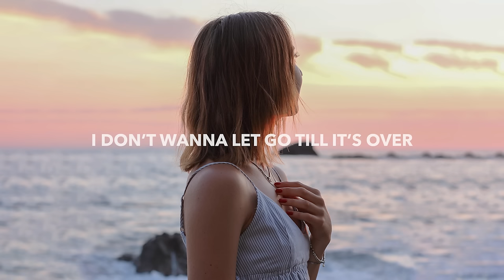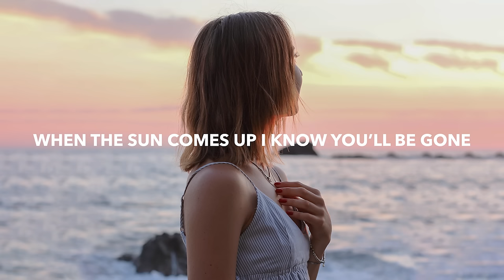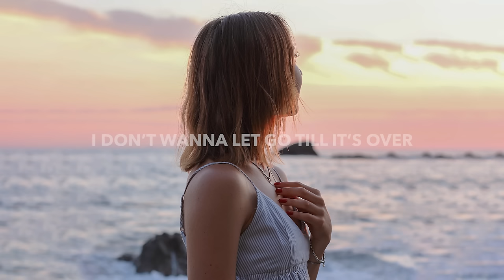Mandrazo & Duava - All Over (Lyrics)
💽 Label: 7clouds

🎤 Lyrics: Mandrazo & Duava - All Over
I’m on top of a mountain waiting for you
Till the morning
And I
Got nowhere else to be
When I see you every dream
My babe

Slow dance till the night ends
I don’t wanna let go till the morning
Hold me close until I get some closure
I don’t wanna let go till it’s over
Till it’s all over

I know you’ll be gone
For good
Don’t know where you’d be
I search the stars and the moon to find you
Miss your energy
But till then

🔥 Songs you will also like based on this track:

📸 Photo by Nataliya Melnychuk